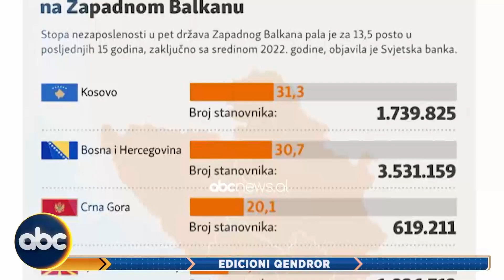Edicioni qendror i lajmeve, ora 19:00, 22 Mars 2023 | ABC News Albania